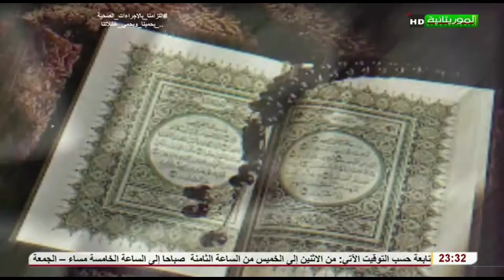NgooNalu Koor 21 04 2021